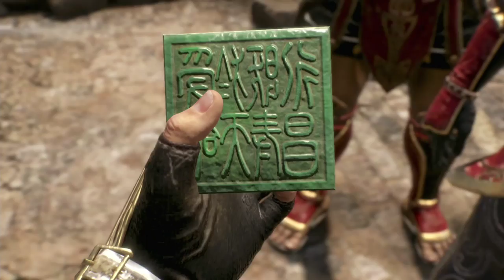Wu All Events & Endings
TIMECODES TO ALL WU ENDING YOU CAN SEE IN FULL DESCRIPTION BELOW

Cutscenes start at 00:01 and end at 11:21

Endings

Zhou Yu 11:21

Lu Xun 12:10

Sun Shangxiang 14:47

Gan Ning 16:25

Sun Jian 17:54

Taishi Ci 20:14

Lu Meng 21:52

Huang Gai 23:48

Zhou Tai 24:56

Ling Tong 26:24

Sun Ce 27:23

Sun Quan 28:56

Xiaoqiao 30:16

Daqiao 31:06

Ding Feng 32:50

Lianshi 34:21

Lu Su 35:51

Han Dang 37:10

Zhu Ran 38:55

Cheng Pu 41:00

Xu Sheng 42:42